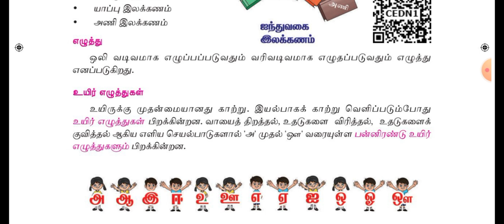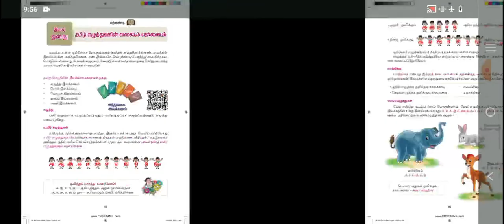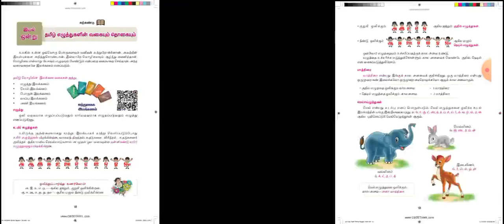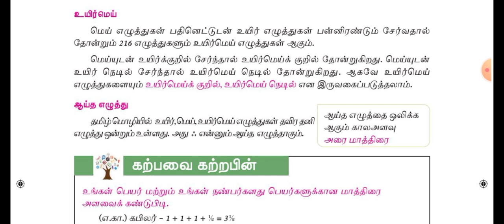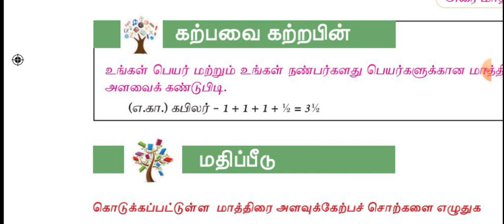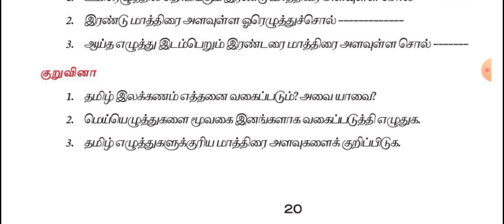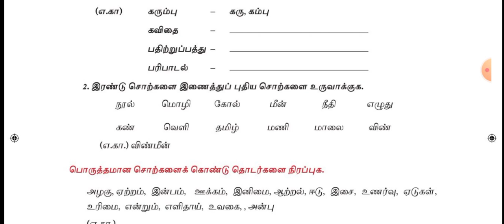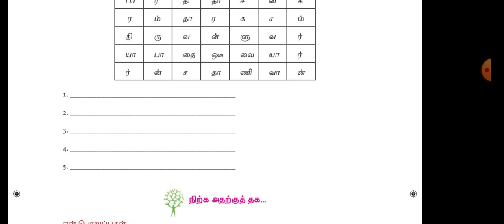தமிழ் எழுத்துகளின் வகையும் தொகையும்|| 6வது தமிழ்||பருவம் 1//இயல் 1.5/TNPSC GROUP 2/ 2A/4 & VAO 2025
தமிழ் எழுத்துகளின் வகையும் தொகையும்|| 6வது தமிழ்|| பருவம் 1 // இயல் 1.5 || MY LAST EXAM TNPSC GROUP 2 / 2A / 4 & VAO ON 2025